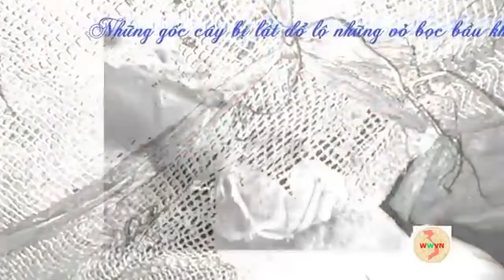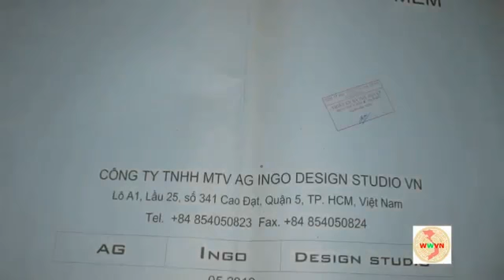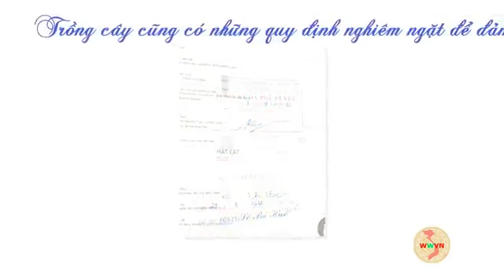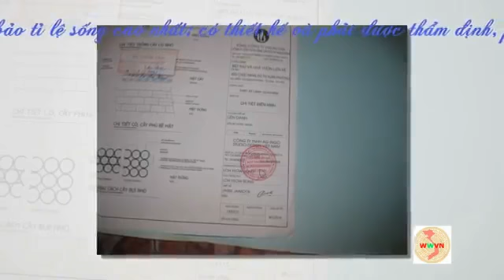877. Người trồng cây (P3)